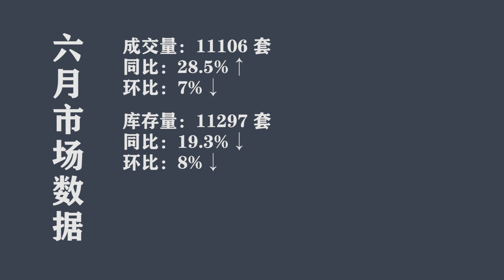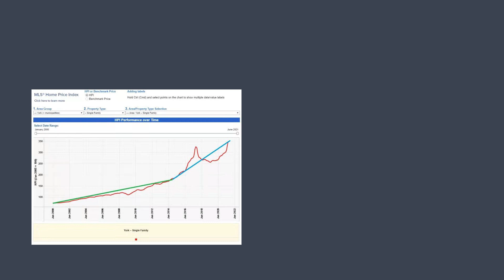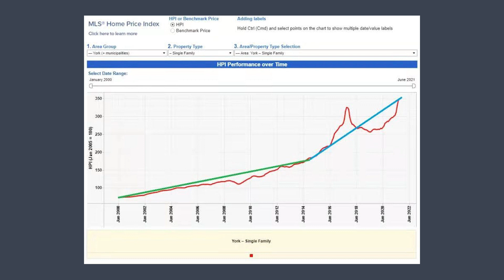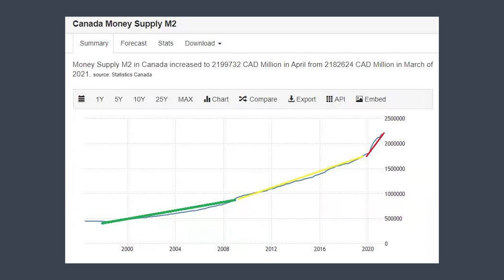【BEN哥侃地产】隐藏在六月市场数据中的下半年走势与机会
感谢您的观看与支持

Ben Zhang
微信： Bjtotoronto
微信 | 公众平台： Torontomls